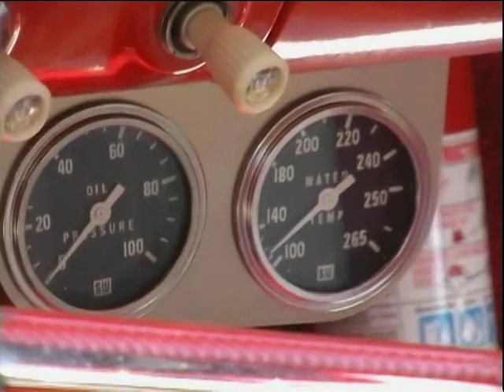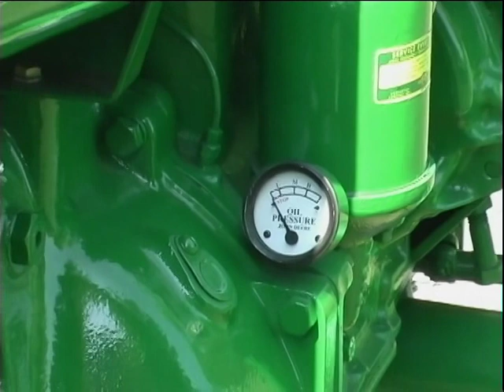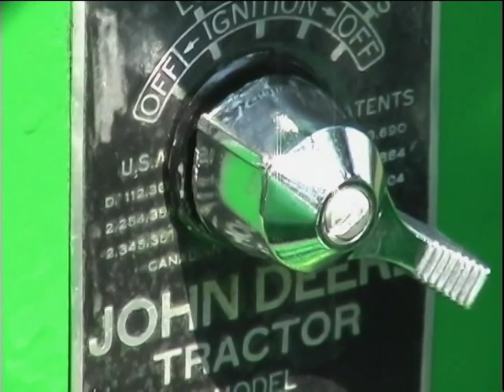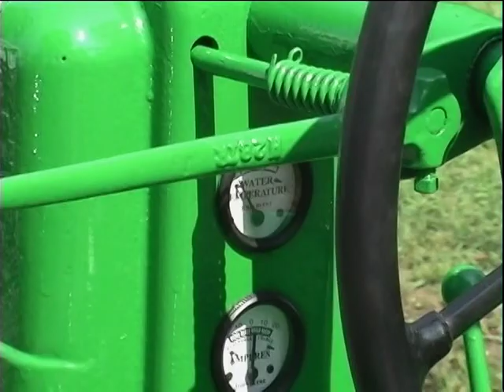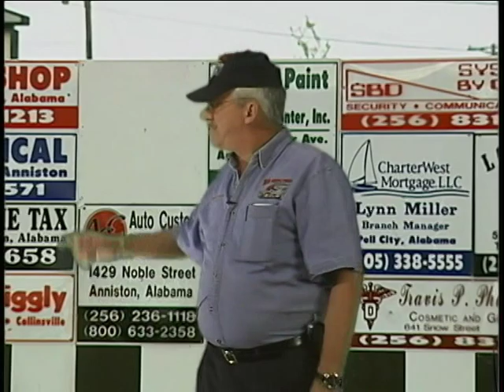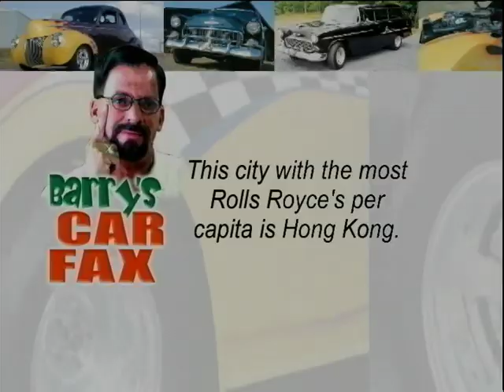Big Boyz Toyz 08/06/2006 Part 2